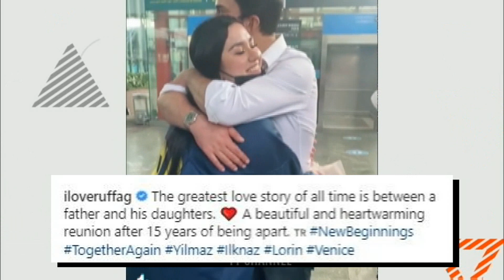Tunay na REAKSYON ng mga ANAK ni Ruffa Gutierrez ng BIGLA YAKAPIN at HALIKAN ng ama nilang si YILMAZ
Mga Anak ni RUFFA GUTIERREZ Bumuhos ang Luha ng Muling MAKASAMA at Mayakap ang ama nilang si Yilmaz Bektas sa Turkey